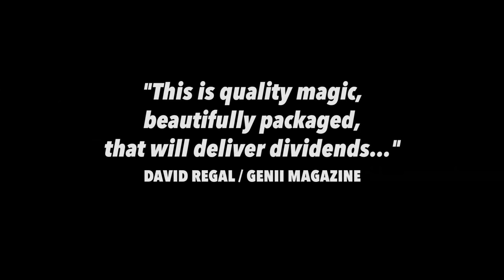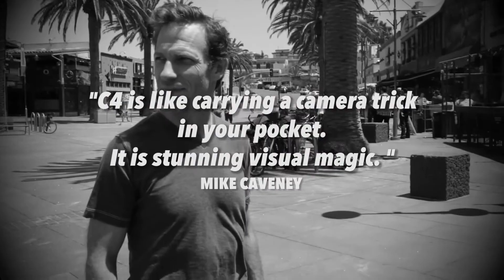C4 - Truco de Magia